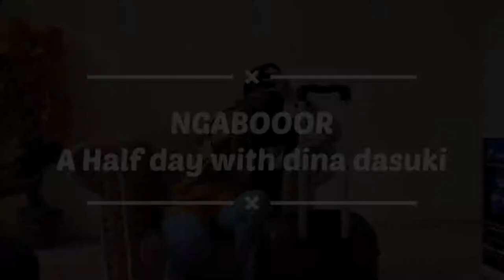NGABOOR EP 6 - MANTEP BGT NYOBAIN BIKIN TOPOKKI SENDIRI | RASANYA AUTENTIK BGT !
Bahan - Bahan Tteokbbokki
1. 1/2 bawang bombai
2. 1 batang daun bawang
3. 1 sendok makan gochugaru
4. 1 1/2 Sdt Gochujang
5. 1/2 Sdt garam
6. 1sdt Gula
7. 1sdt Minyak Wijen
8. Tteok
9. Keju
10. Air 250ml
11. Beberapa telur rebus

Cara Membuatnya pastikan kalian tonton videonya sampai habis yaaaa^^
Saran menonton di 360p agar enak di pandang